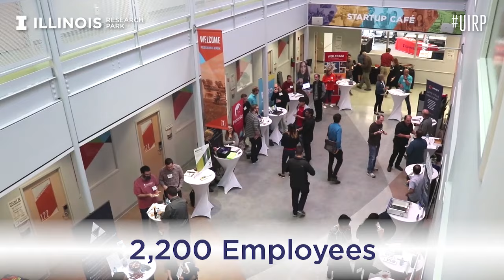Research Park: By the Numbers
Located on the Urbana-Champaign campus, the University of Illinois Research Park is a technology hub for corporate research and development operations and startup companies. Within the Research Park, there are more than 120 companies employing students and full-time technology professionals.

To learn more about Illinois Research Park and its corporate partnerships, technology innovation, student research, entrepreneurial support, and upcoming events,